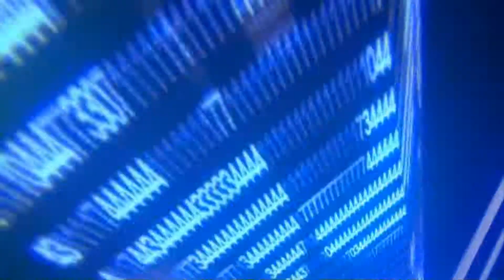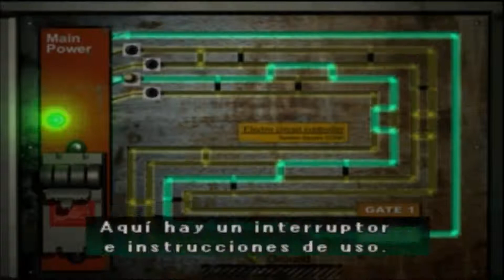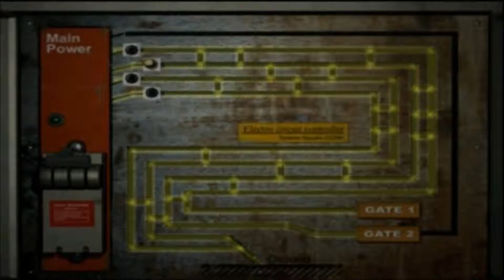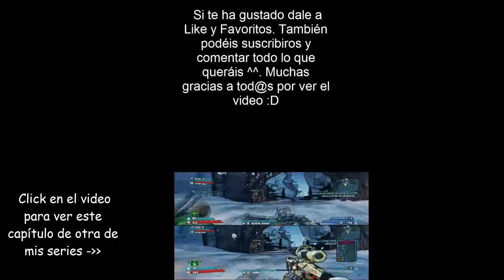Parasite Eve 2 Guia Español Capítulo 10: Papá Caballo (1080p)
TRAIGAMOS DIGIMON WORLD RE DIGITIZE DECODE PARA NINTENDO 3DS Y DIGIMON STORY CYBER SLEUTH PARA PSVITA A OCCIDENTE. PINCHAD EN EL LINK PARA FIRMAR. ¡OS NECESITAMOS!

Si queréis nuestro ID de Wii U es: IvanMosqueGamer1